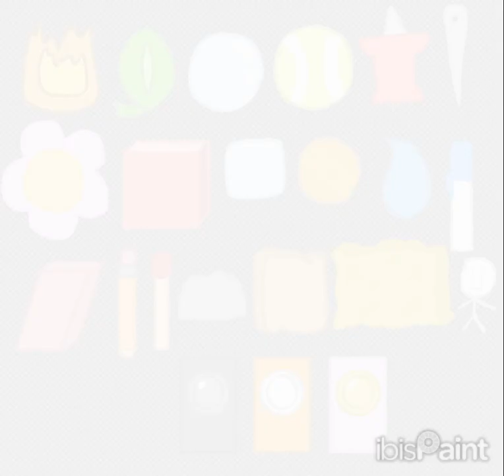bfdi assets speedpaint